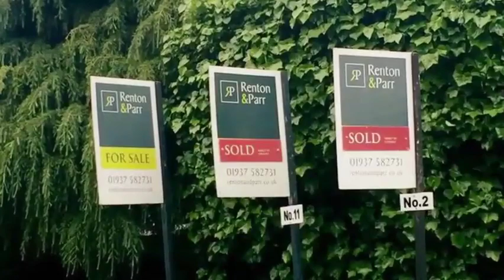Renton & Parr - Feature Member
Discover what is on your doorstep, whether you are looking for a job, want to know what's happening or simply who can help. - every week we bring you amazing small independent businesses that love the jobs you hate!

Meet feature member, Renton & Parr - Since 1950 Renton & Parr have built up an excellent reputation in the sale of both town and country properties and have become the preferred choice for those looking to buy or sell homes in and around Wetherby.